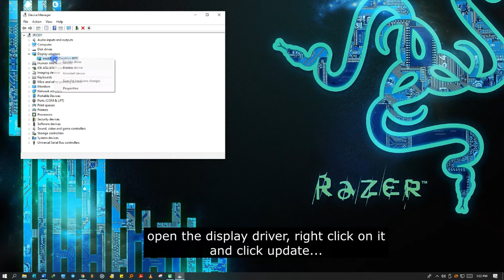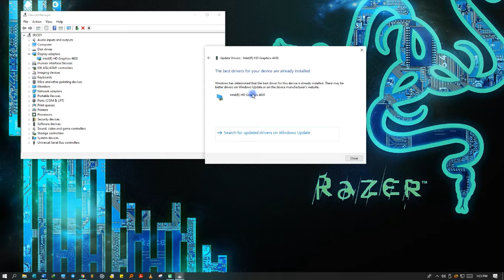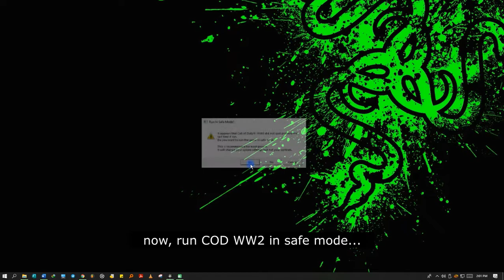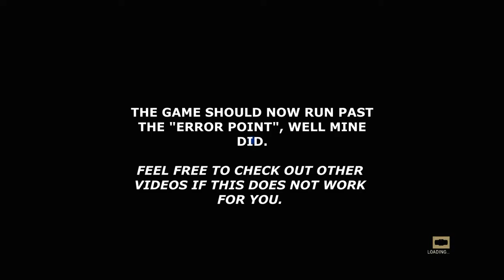DirectX encountered an unrecoverable Error-COD WW2 (Simple Fix).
If you have been encountering the error mentioned above while trying to launch COD WW2, then this is the best tutorial so far. It will definitely fix your problem.